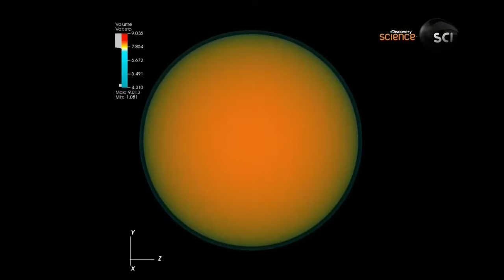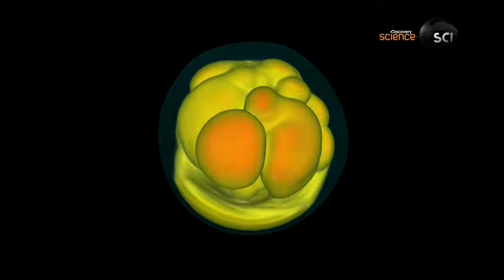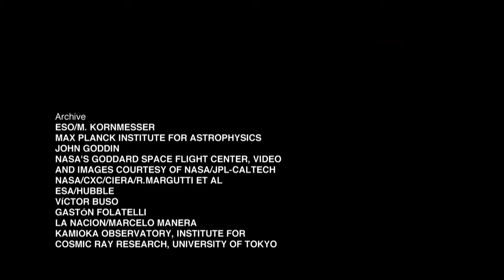Supernovae - How the Universe Works